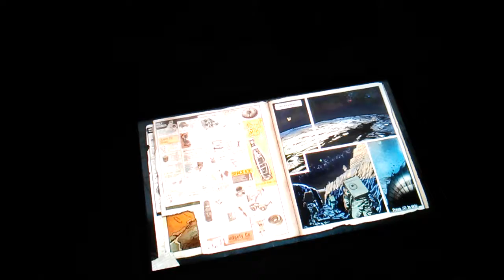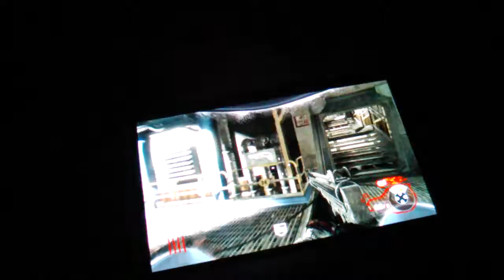Cod bo1 zombies 2 maps